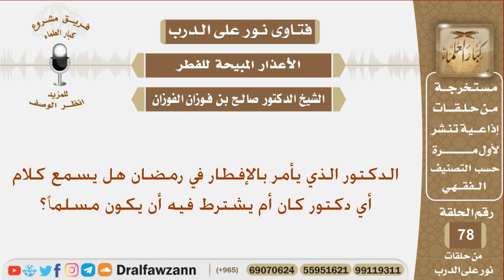الدكتور الذي يأمر بالإفطار في رمضان هل يشترط أن يكون مسلماً؟ الشيخ صالح بن فوزان الفوزان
نص السؤال:
الدكتور الذي يأمر بالإفطار في رمضان هل يسمع كلام أي دكتور كان أم يشترط فيه أن يكون مسلماً؟

السيرة الذاتية :
للاشتراك في قناة الشيخ صالح الفوزان

رئيس الفريق
لمشروع كبار العلماء